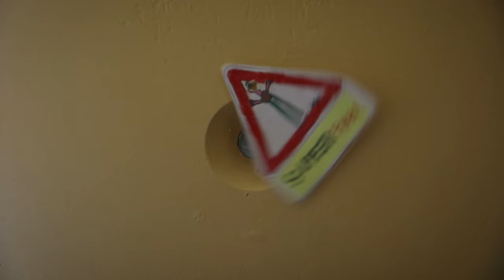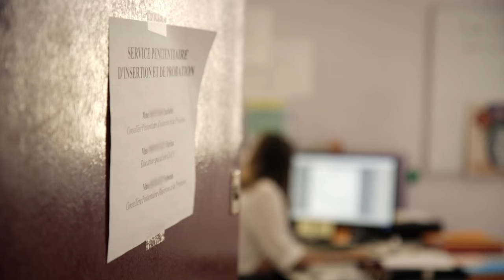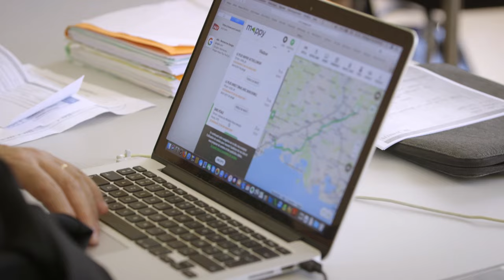Il joue au détenu model pour obtenir une conditionnelle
Dans une prison atypique, les détenus préparent eux-mêmes les repas qui sont ensuite distribués dans des caissons aux différents bâtiments. Parmi les détenus, Rachid, un homme condamné pour trafic de stupéfiants, a vécu de nombreuses incarcérations. Pour lui, cette prison est l'une des meilleures où il a été. Travaillant en tant qu'auxiliaire, il reçoit la visite de l'avocate pour préparer sa libération conditionnelle. Il doit justifier son bon comportement, son travail et son hébergement à l'extérieur. Mais les doutes persistent quant à son projet. Malgré sa volonté de se réinsérer, sa demande est finalement refusée en appel. Rachid continuera de purger sa peine jusqu'à sa sortie dans un an.